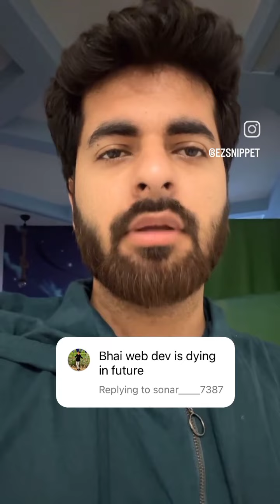Web dev dying.